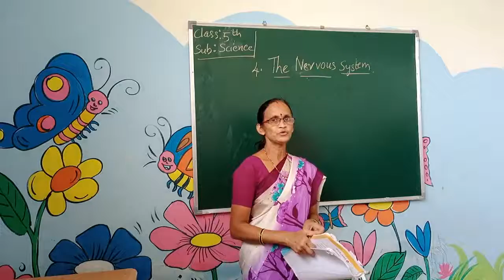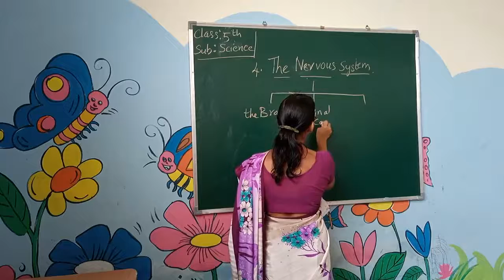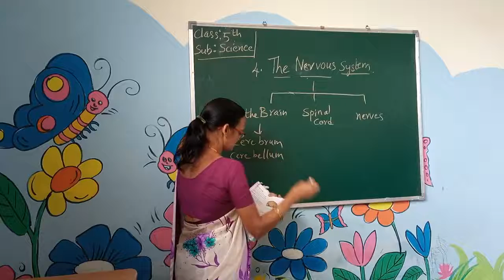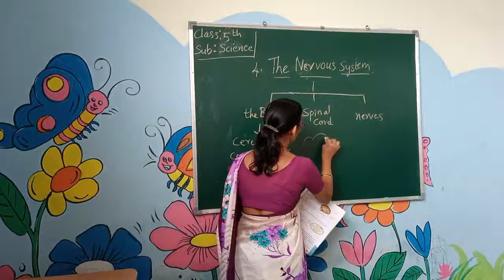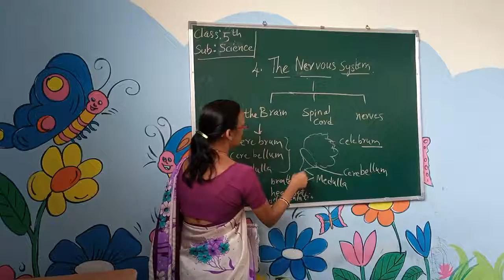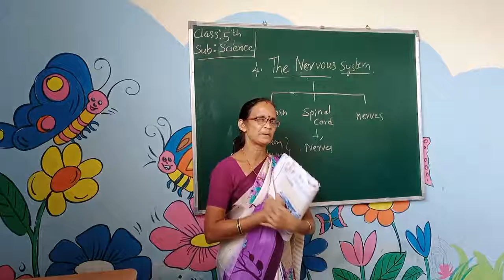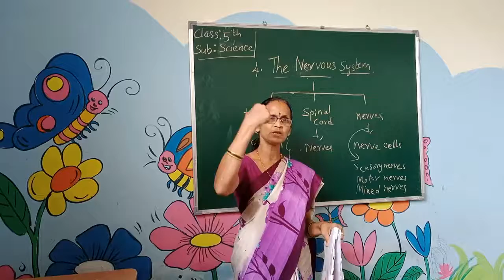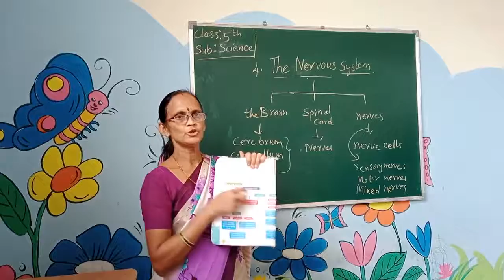G5 V7 science